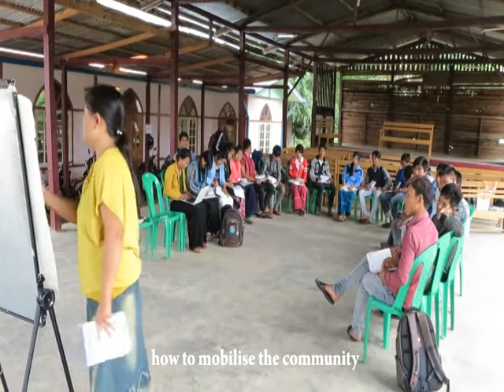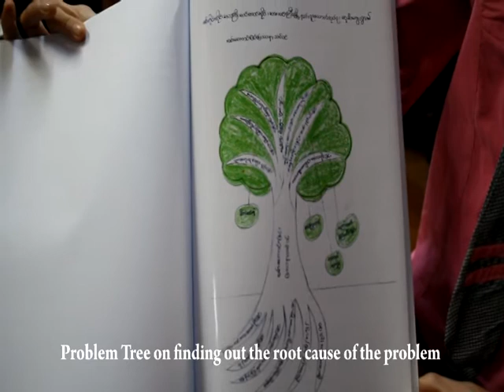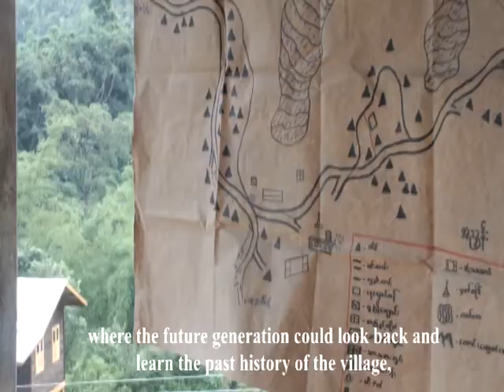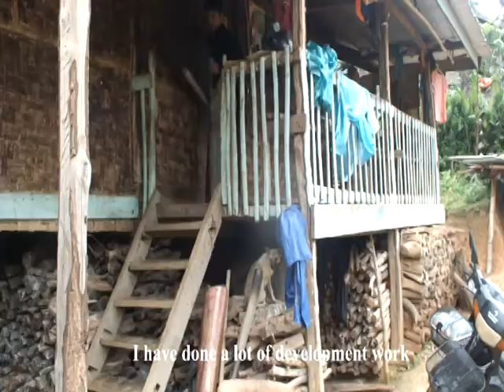Saw Nay Thaw